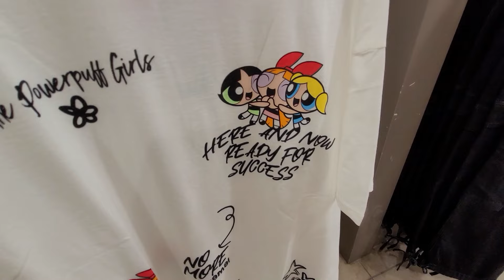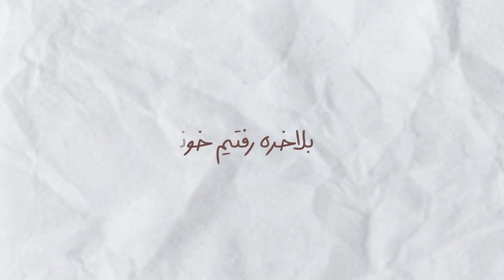ولاگ خرید و روزمرگی با من Shopping and daily life vlog with me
به سرزمین الفو ها خوش اومدین
سلام  چطورین حالتون خوبه
من بعد از 2 هفته برگشتم
ببخشید خیلییییی خیلییییی اتفاقات عجیب و خوب افتاد وقت نشد ویدیو رو آماده کنم
امروز قراره با هم بریم خرید کلی با هم صحبت کنیم
تازه بلاخره برای مسعود غذا پختم 😅
خیلی دلم براتون تنگ شده بود
یادتون نره من خیلی دوستون دارم شما بهترین هستین

Welcome to the land of elves
Hello, how are you?
I came back after 2 weeks
Sorry, so many strange and good things happened, I didn't have time to prepare the video
Today we are going to go shopping and talk together
I just finally cooked for Massoud 😅
I missed you so much
Don't forget, I love you very much, you are the best

Links
ELFOW INSTAGRAM